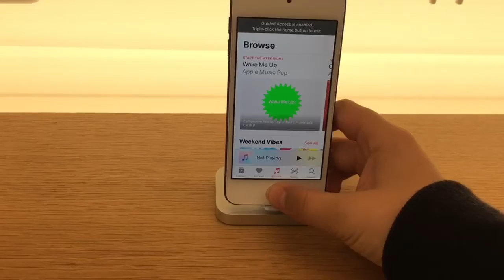another vlog....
I have nothing to Vlog so it’s short